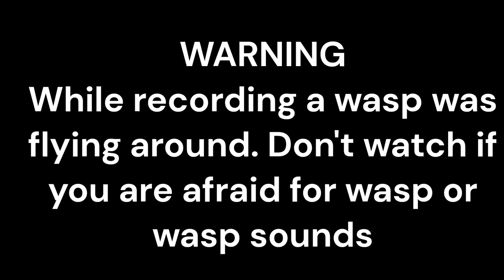ASMR Chinese Food: Salted Custard Buns, Xiao Long Bao (Soup Dumplings) & Spinach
In this ASMR video I'm eating salted custard buns, xiao long bao (soup dumplings) and spinach.